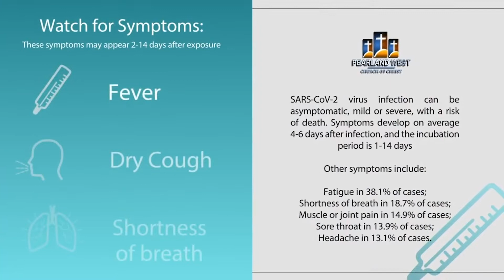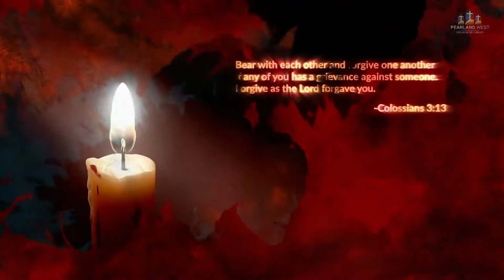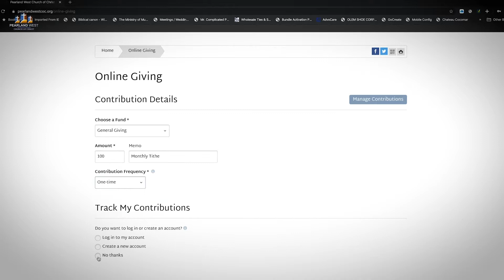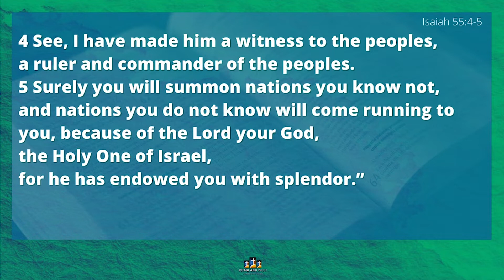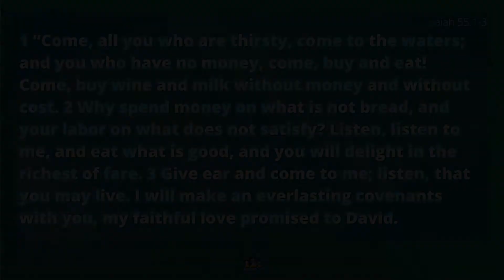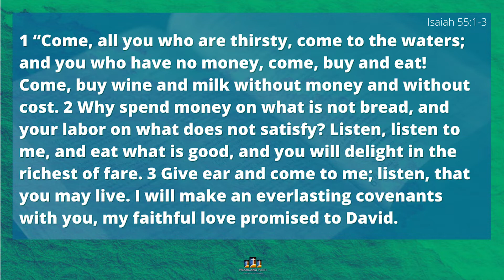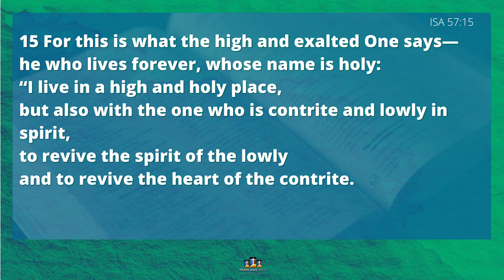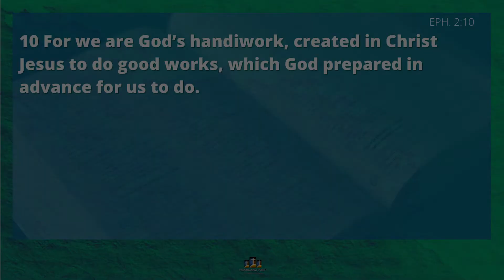A Call to Missional Service Pt 4 WSHPF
Hello everyone! We’re still studying the theme of "Sharpening Our Vision" at the Pearland West Church of Christ. We started looking at "A Call To Missional Service." We’ve looked at the mission, we’ve looked at the message. Join us this Lord's day! We’re gonna wrap this message up by talking about how God gives us the motivation and the power to accomplish it. I look forward to seeing you.